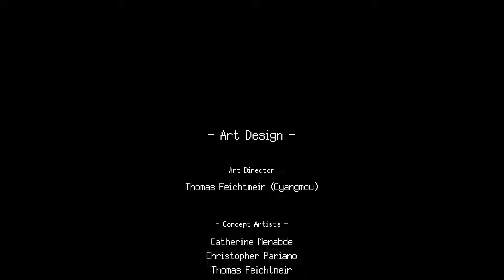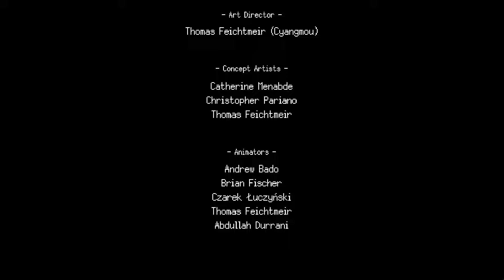Gestalt: Steam & Cinder Walkthrough: Part 5 - Final Boss & Ending (No Commentary)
Walkthrough of Gestalt: Steam & Cinder (Part 5 - Final Boss & Ending) without commentary.
Cut all deaths for your viewing pleasure.

Thanks to publisher Fireshine Games for giving me an early key.

Gestalt: Steam & Cinder is a narrative-focused 2D Metroidvania set in a steampunk world. Gestalt: Steam & Cinder is developed by Metamorphosis Games and published by Fireshine Games.
Gestalt: Steam & Cinder is set to release on Steam on July 16, 2024.